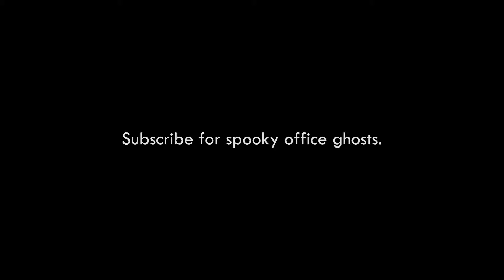Another Murdered: Soul Suspect 2: Remurdered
Coming up with titles for these isn't all fun and games. In fact, it's never either of those things.

The second part of bringing justice to the crime infested den of sickos called Salem, Massachusetts in Murdered: Soul Suspect.